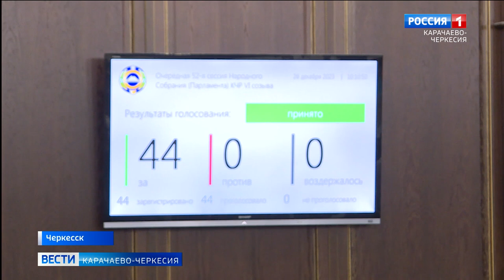Состоялась очередная пятьдесят вторая сессия Парламента Карачаево-Черкесии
Состоялась очередная пятьдесят вторая сессия Парламента Карачаево-Черкесии. Народные избранники одобрили десятки законопроектов. По окончании сессии депутаты и члены правительства направились к елке желаний